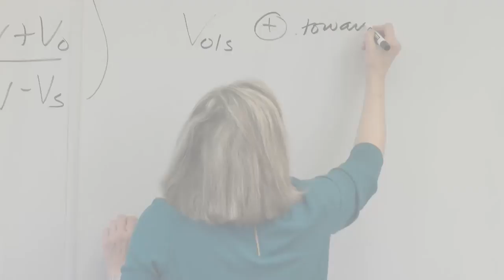Mary Macaulay - Serra Teacher of the Month April - Marian High School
Serra Teacher of the Month - Mary Macaulay - Marian High School